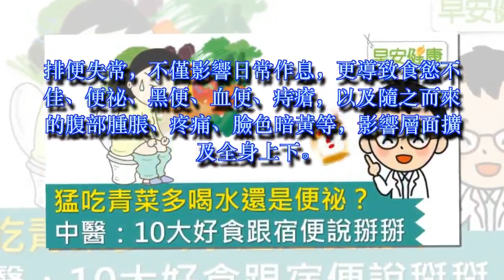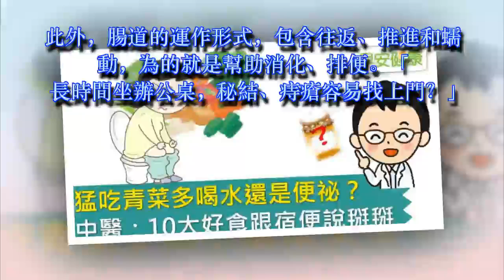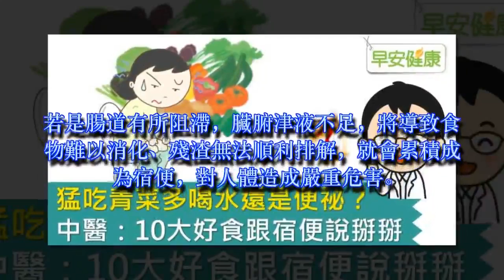猛吃青菜多喝水還是便祕？中醫：10大好食跟宿便說掰掰